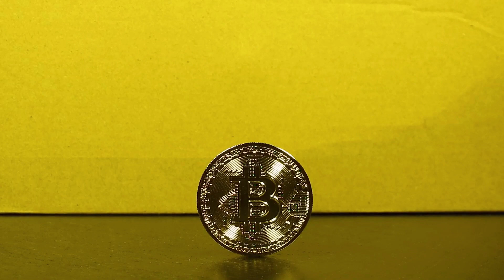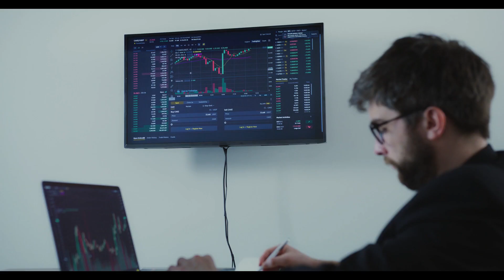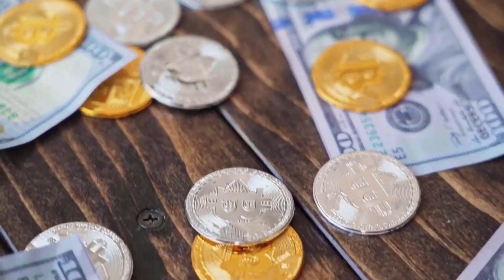TARA WILL +10000% - Taraxa THIS IS WHY PRICE PREDICTION & NEWS